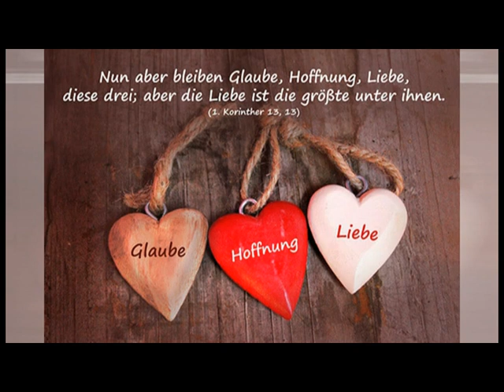ich bete zu Dir